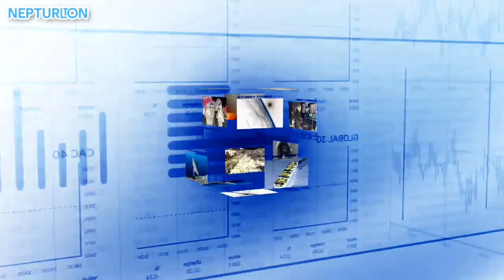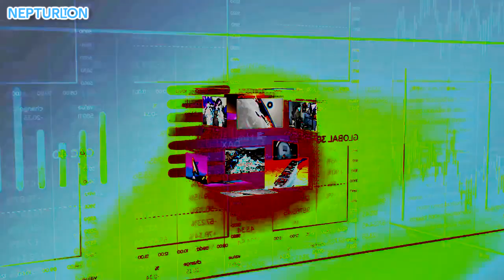Euronews - News of the Day with 15 Random Effects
List:
0. Normal
1. B-Major
2. GalaxyPower
3. G-Major 42
4. MARRE470 Autistic X
5. Tube Vocoder
6. Conga Busher (Nickname: X has a Conga Busher)
7. Pika Major
8. Autovocoding
9. G-Major 30
10. G-Major 19
11. Cotton Candy
12. 12-Mynedote
13. CoNfUsIoN
14. X is a Total Wreck
15. G-Major 4 (Real)

and all the Nepturlton & MARRE470 logos

Nepturlton and MARRE470 logos are a trademark of The Azure Red Entertainment Inc.